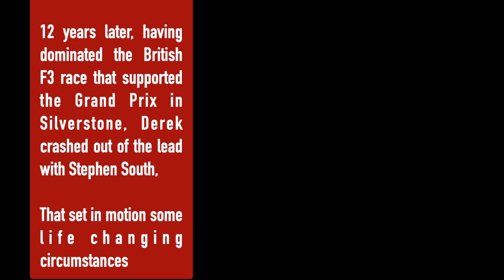Sidney Taylor altered my life with a few words in 1977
This is a story of fate - 1977